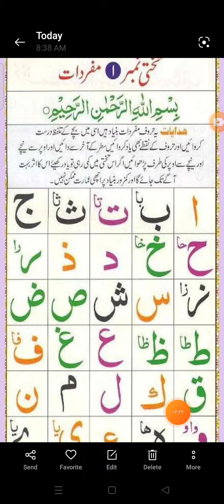Teaching the luminous rule of the first lesson of the first part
best persian naats
best urdu naats
best english naats
Best arabic nasheed